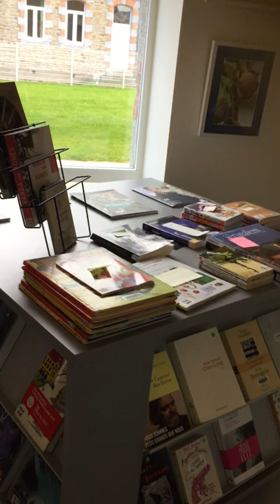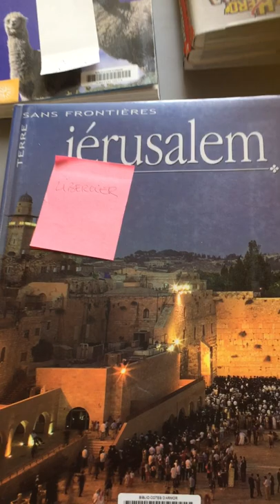Découverte de la bibliothèque de Pluzunet dans les Côtes d'Armor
bibliothèque, aménagement, décor, identité, espaces